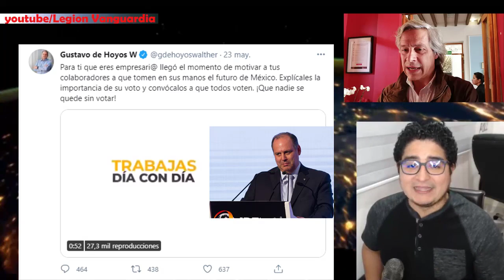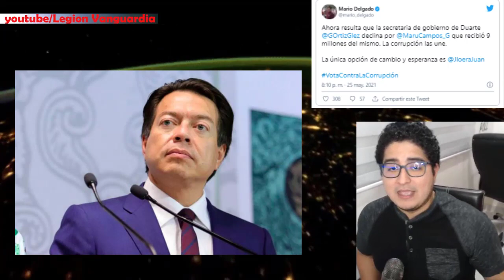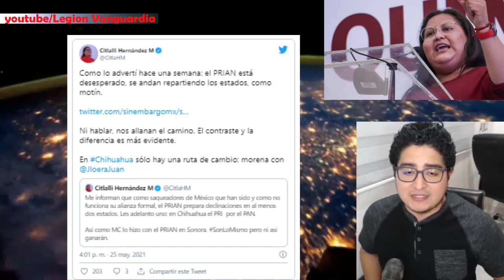¡ANTIOBRADORISTAS SI X MEXICO LANZAN CAMPAÑA PARA INDUCIR EL VOTO-PRIISTA DECLINA POR MARU CAMPOS!